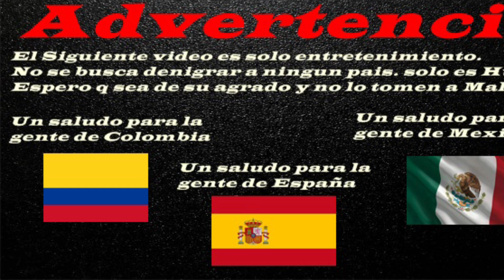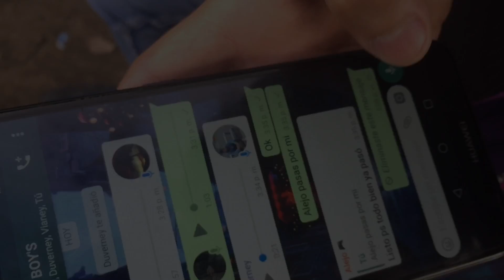RISAS HUMOR Y ALEGRIAS CON LOS URBAN BOYS 2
Hola Familia URBAN BOY'S. Este es un nuevo Vídeo esperamos  que sea de su agrado . Un abrazo para todos Ustedes y